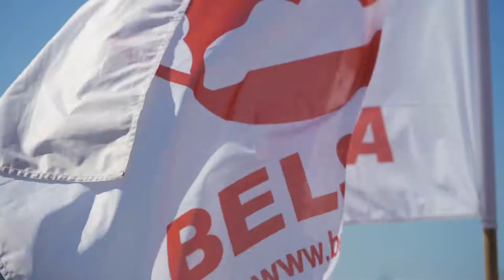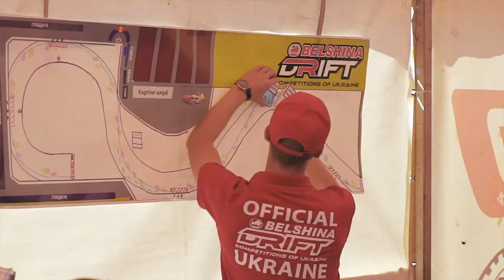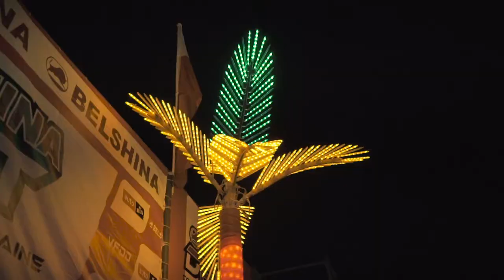N-Tech Racing | Belshina Drift Competitions of Ukraine Odesa 30.07.2017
N-Tech Racing